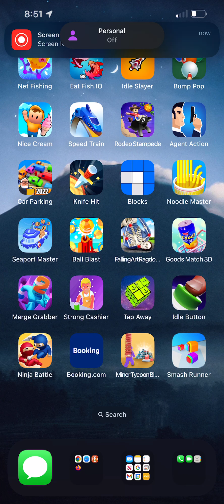Minors delight, part 95